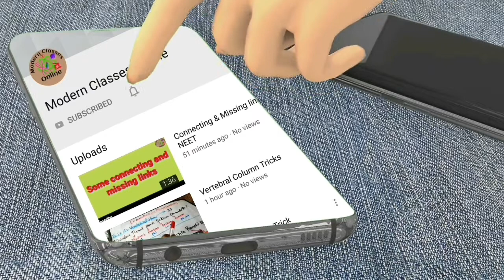Lecture- 4 || Pomology Lecture Series || Banana lecture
Hello Friends
Welcome To "Rankers Villa "

Friends in this I have discussed about banana fruit. I hoped this video is very helpful for you.

Give your's valuable feedback in comment box through comment.